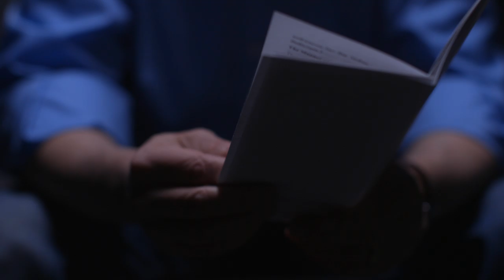I was afraid of losing my Jewish identity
Listening to his grandfather’s stories about fighting in World War II gave Jano a greater sense of purpose in life. When he started using drugs in college, he realized they made him feel empty, so he took a job in construction to get his life back in order. Then one day, his boss gave him a gospel tract—and while Jano realized he needed atonement for his mistakes, he was worried that believing in Jesus would mean giving up his Jewish identity.